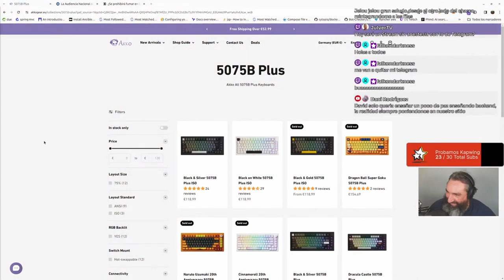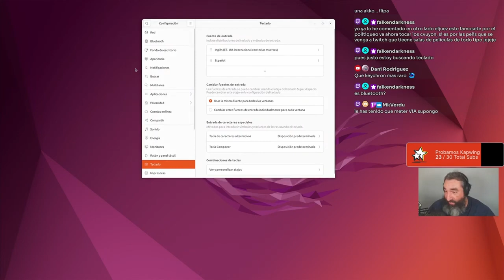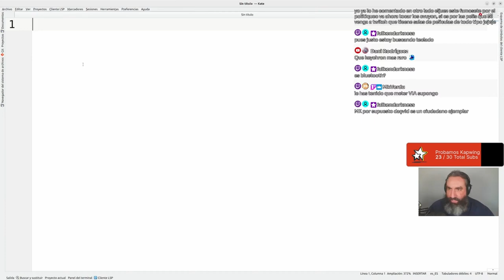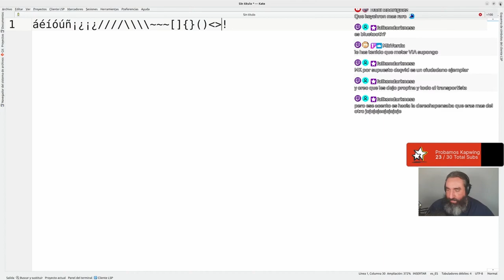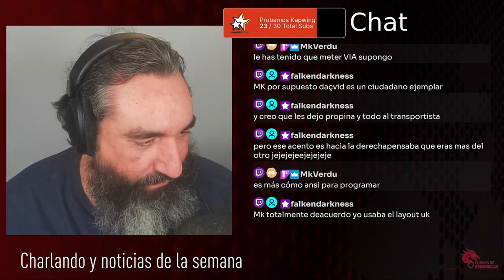Uso de Teclados Ansi en Linux y en Español - Akko 5075b Plus - Cursos de Desarrollo